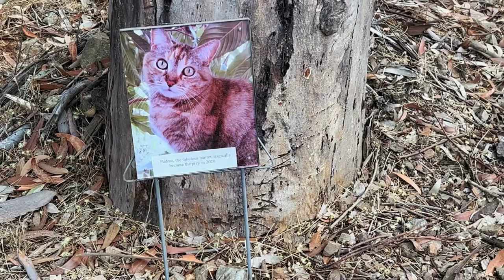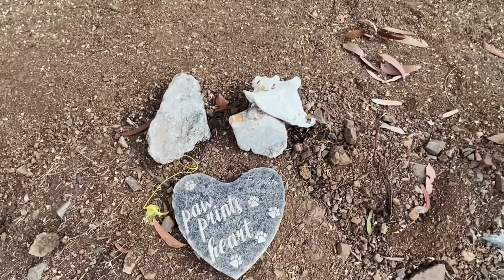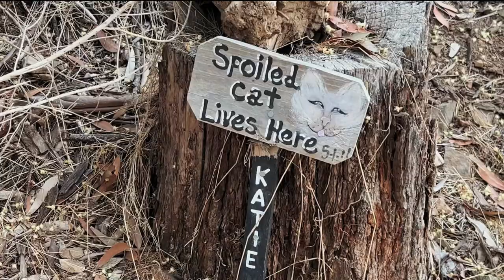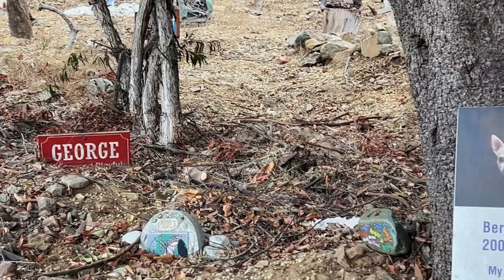CATALINA ISLAND PET CEMETARY